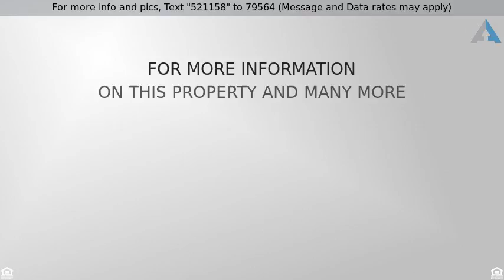Priced at $325,000 - 8700 Brittany Park, Sacramento, CA 95828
Single Family Detached - Sacramento, CA

Don&apos;t miss out on this beautifully kept home. New carpet, cabinets and granite counters. Real wood floors throughout the kitchen, family room and bathroom. An in-ground pool perfect for the upcoming summer!